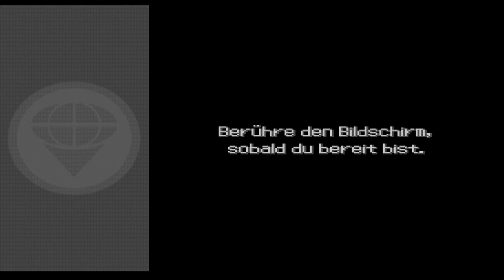Pokémon Ranger Spuren des Lichts #45 Das Latios-Rätsel Teil 2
Das Rätsel um die Rune von Latios geht in die letzte Runde!
So geht es nun für Sascha, Sonja & Ukulelen-Pich zum einen zur Isla Sophita und zu einem kochendheißem Meer!
Wobei die Pokenapper einem das Leben unnötig schwer machen...

Titel: Pokemon Ranger: Spuren des Lichts
Genre: Action, Adventure, RPG, Strategie
Spielmodi: Einzelspieler
Plattform: Virtual Console (Wii U), Nintendo DS
USK: ohne Altersbeschränkung
Publisher: Nintendo
Entwickler: Creatures inc.
Veröffentlichung: 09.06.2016 (Virtual Console (Wii U)), 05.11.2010 (Nintendo DS)